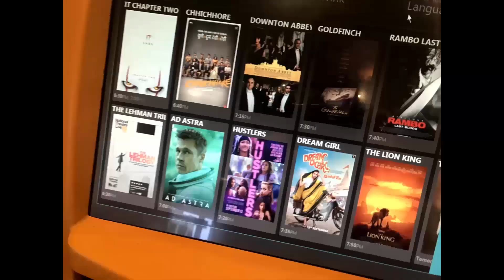Maleficent 2 Movie Review - Is Maleficent 2 Any Good?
Maleficent 2 Movie Review.  Is Maleficent 2 Any Good?  Well I guess that may depend on who you're asking. If you're a young teenage girl then you might really enjoy this. As two guys over 40, this movie was not really for us.  So should you go see Maleficent 2?  Let's review.